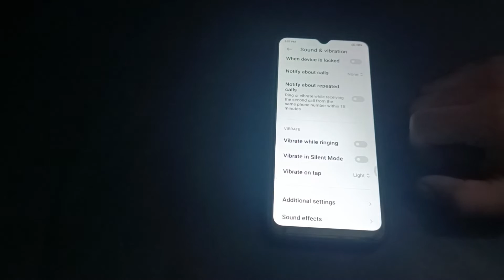How to off play sound whan loking diwais mode in poco f3 GT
how to disable play sound when looking |how to turn off deleting sound on poco m3 pro 5g |how to change lock screen sound in poco x3 pro |how to set lock device sound on poco m3 pro 5g |how to use safe mode in android phone |play video sound with screen off not working |find sounds and vibrations settings |open sound settings |poco m2 pro sound problem |poco x3 pro call recording sound off |find sound settings |enter sound settings |poco m3 sound problem |manage sound settings